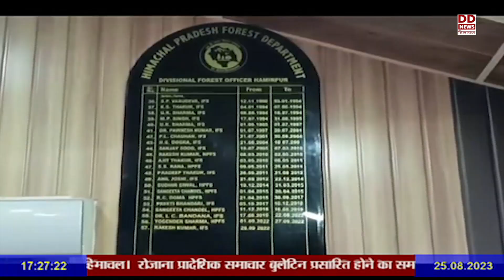माॅनसून सीजन के दौरान सैंकड़ों की संख्या में पेड़ गिरे